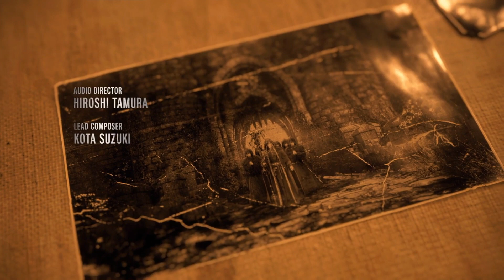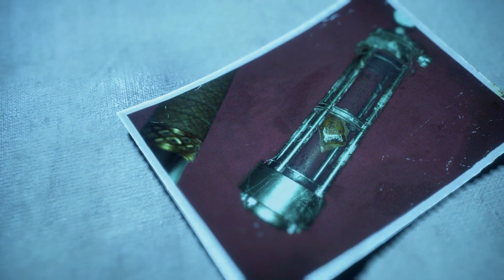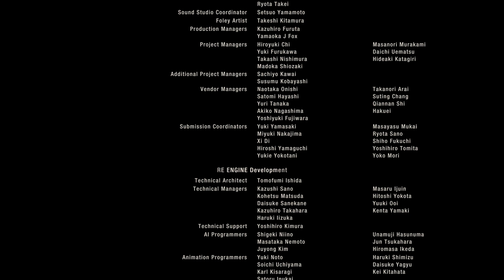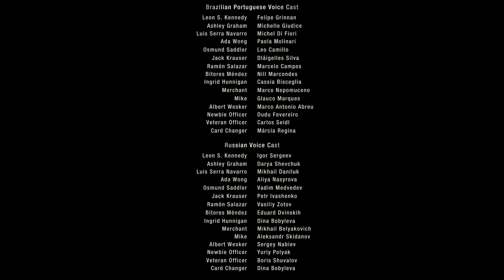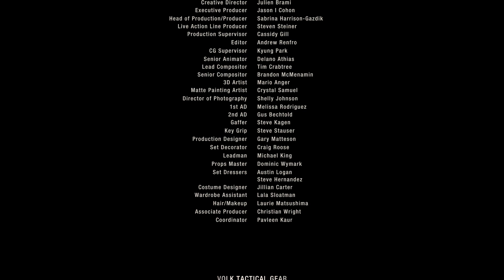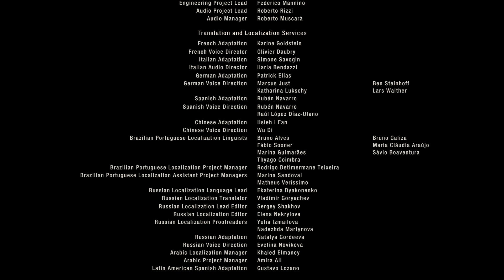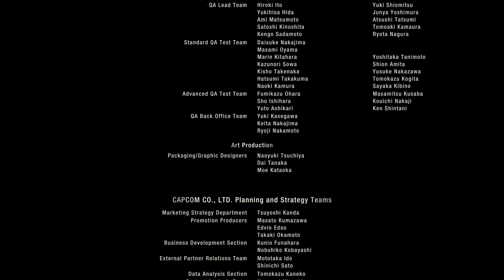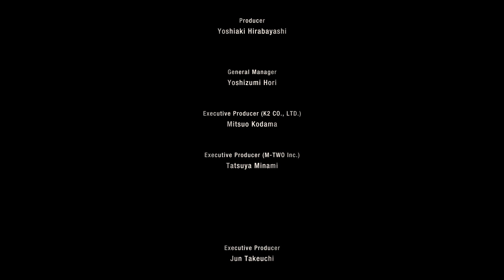Resident Evil 4 Remake | Osmund Saddler Boss Fight & Endings | 4K 60FPS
Osmund Saddler Boss Fight & Endings in Resident Evil 4 Remake in 4K